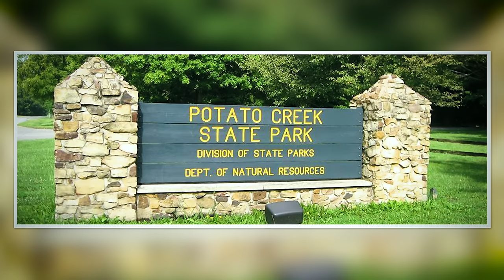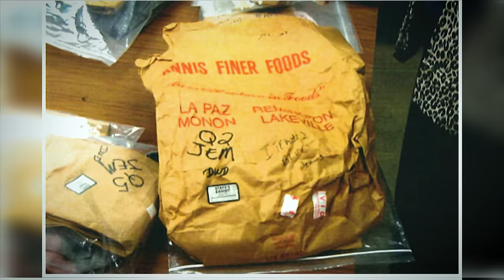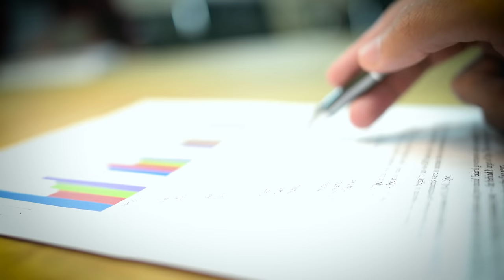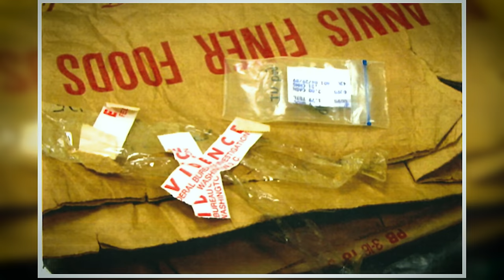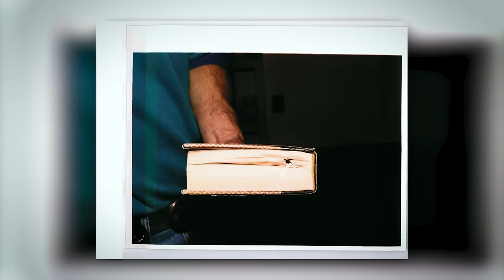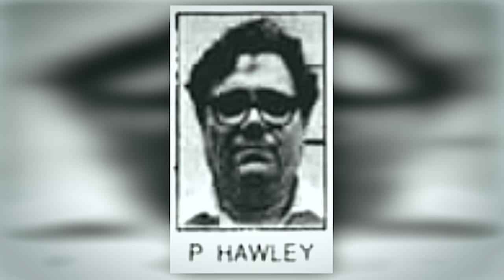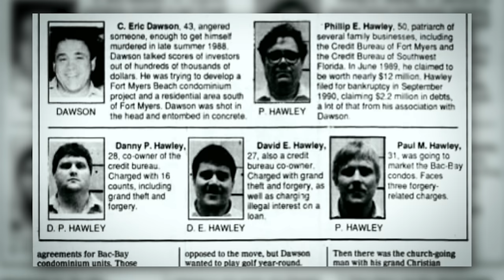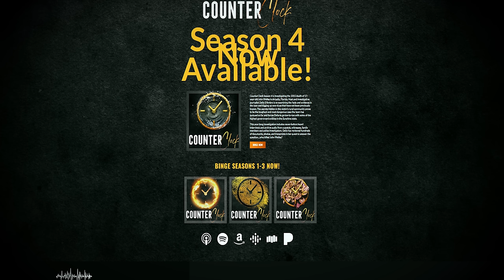Prom Night Murders | The Unsettling Case of Jeff Pelley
On Sunday April 30th of 1989, the police arrived at the Pelley families parsonage to a scene that was utterly disturbing.
The Prom Night Murders are going to really make you question if the person behind bars is really responsible. That person's name is Jeff Pelley.

Also, a HUGE shout out to "CounterClockPodcast" for most of the information used in this video. Go checkout their entire series on the Jeff Pelley Case.

Now, I'm not saying that Jeff Pelley is innocent, but there certainly are some interesting discrepancies in the police investigation and the entire case itself that make you wonder.